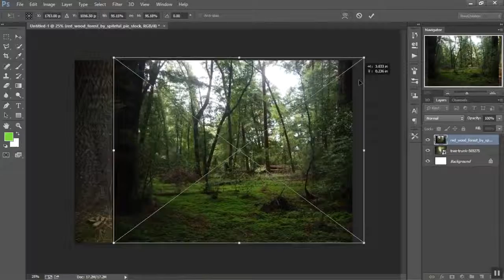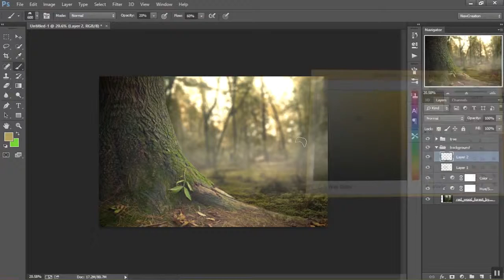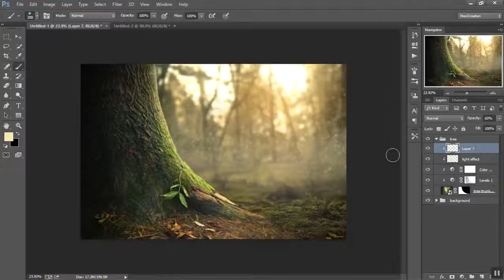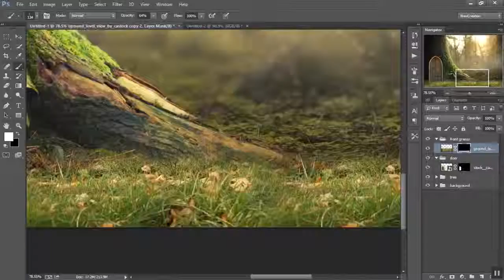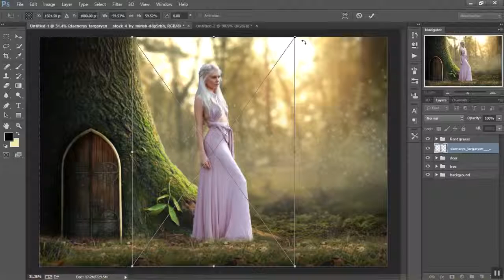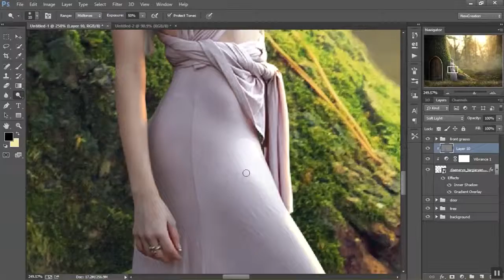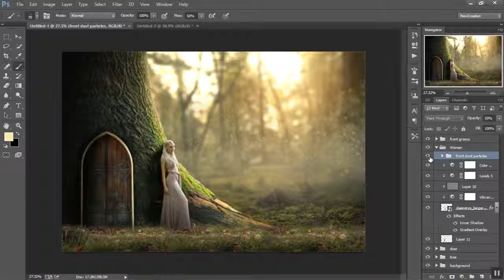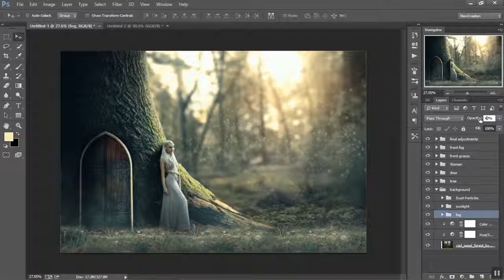BEST EASY!!! Photo Editing and Manipulation Tutorial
n this video, you will learn how to make a Fantasy Photo Manipulation using Photoshop CC.